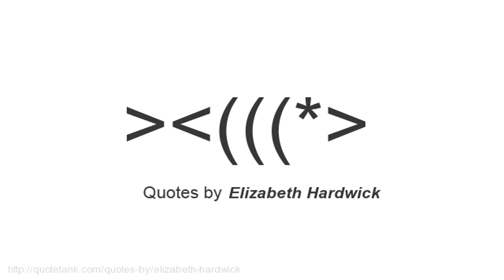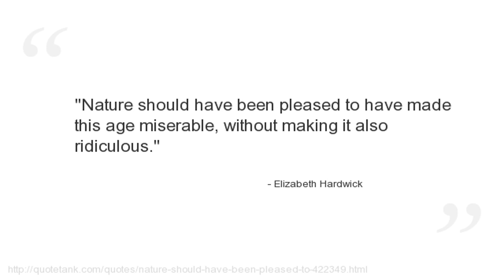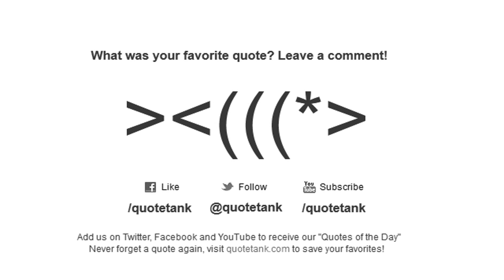Elizabeth Hardwick Quotes